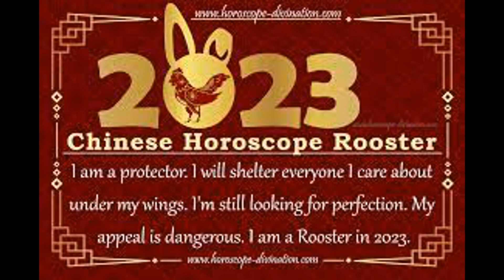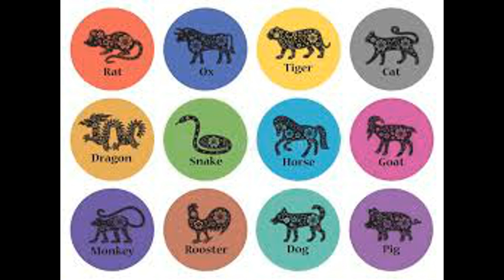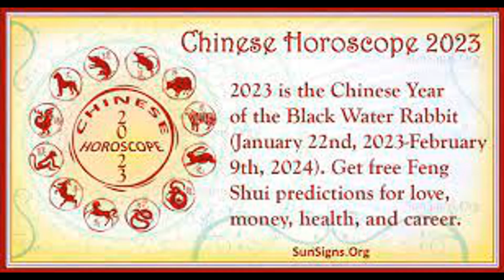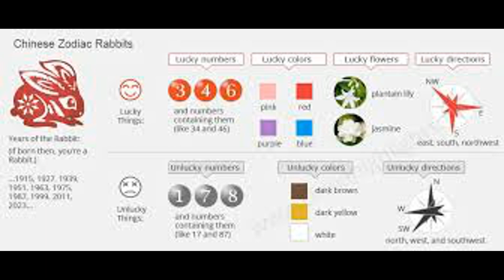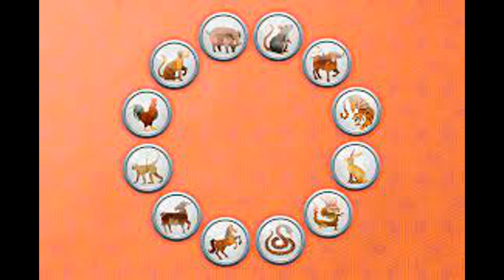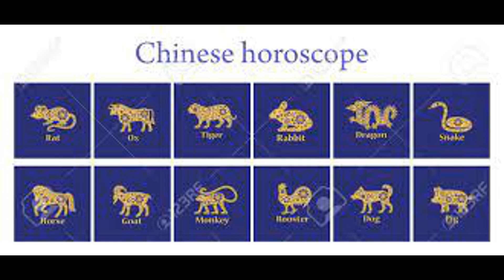Chinese horoscope 2023 Chinese horoscope Rooster 2023 Chinese horoscope 2023 Year of the Rabbit 23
Rooster horoscope 2023 - Look at the coming year
Chinese rooster horoscope 2023

2023 Rooster Horoscope: Birth Years
Wood Rooster - 1945, 2005

Fire Rooster- 1957, 2017

Earth Rooster- 1969, 2029

Metal Rooster - 1921, 1981

Water Rooster - 1933, 1993
The Year of the Rooster for natives will see a year full of ups and downs as predicted by the Chinese Rooster 2023 horoscope. Some aspects of your life will work for the better, but others will be a challenge. You must be prepared for any situation that makes its way into your life, be it positive or negative.

To see more details, click on the following link

Visit Hay Al Hayat website and look forward to everything new. Your visit is important to us